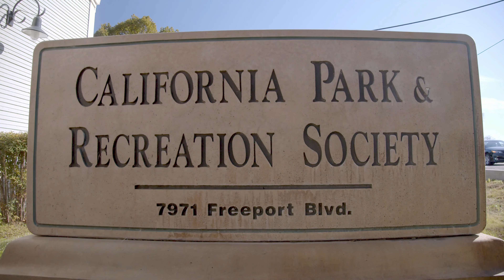Celebrating CPRS | 75th Year | Trailer